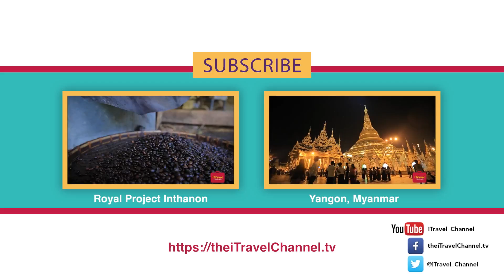Amazing Romance in Thailand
Coming up on today’s edition of iTravel Exclusives we head to Bangkok’s Suvarnabhumi Airport as they celebrate the month of love with their ‘Amazing Romance in Thailand’ campaign.